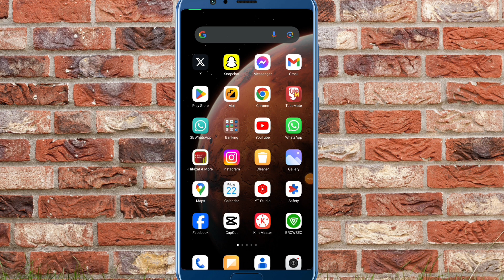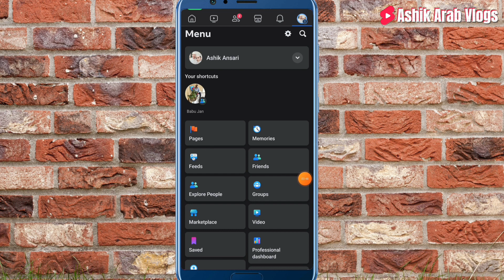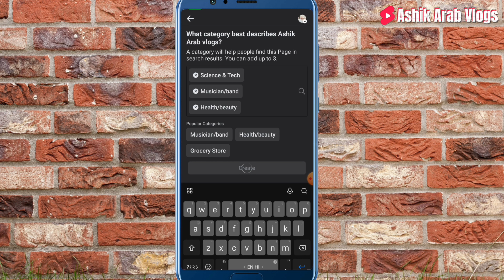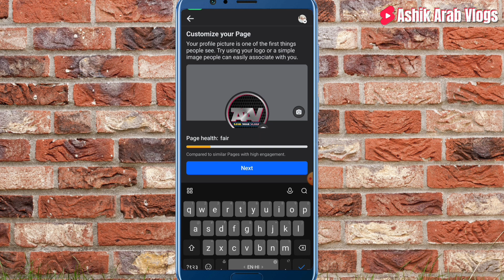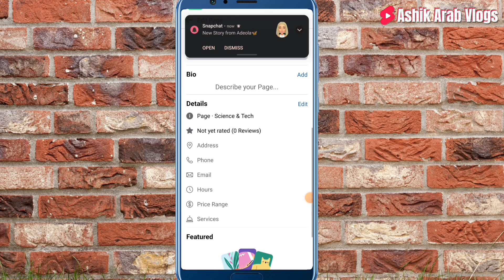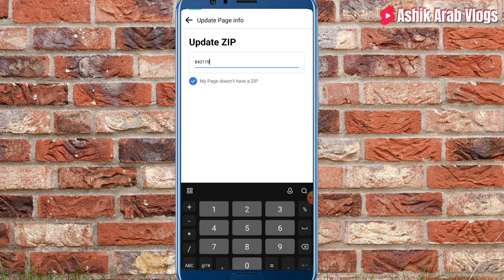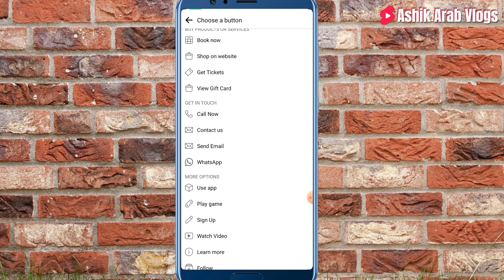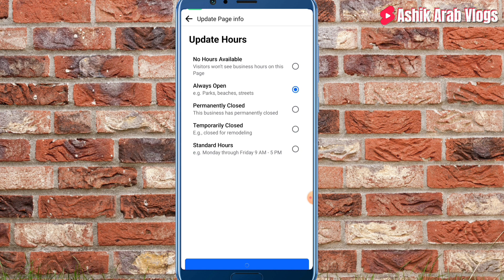How to create Facebook Page in saudi Arabia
दोस्तों आज की इस वीडियो में मैं बताया हूं कि आप लोग फेसबुक पेज किस तरह से बनेंगे और फेसबुक पेज बनाकर के उसे पर वीडियो अपलोड करके लाखों रुपए कमा सकते हैं तो वीडियो को पूरा जरूर देखिएगा चैनल को सब्सक्राइब कीजिएगा वीडियो को लाइक कीजिएगा और अपने प्यारे दोस्तों को भी शेयर कीजिएगा अल्लाह आप सबको सलामत रखे______________________
Friends, in today's video I have told you how to create a Facebook page and you can earn  of money rupees by creating a Facebook page and uploading videos on it.

        Let's both get the rewards!
Download tiqmo app, activate your account, and we'll both receive a 10 Riyals in our wallets!  यहाँ से लिंक पे क्लिक कर के टिकमो ऐप download करे 👇👇👇

Asik Ansari invites you to join Tabby and get 25.00 SAR off your first purchase at thousands of stores.